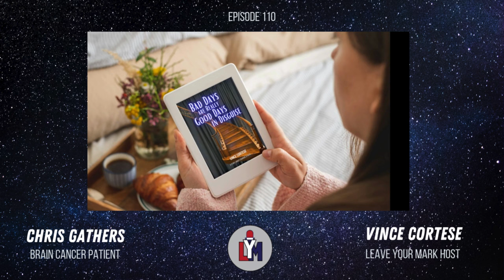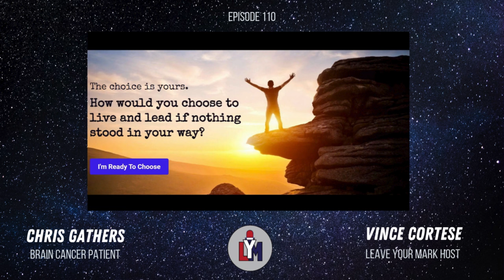Living with Brain Cancer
Prepare to be inspired as Chris Gathers shares his remarkable story of triumph over adversity. In this heartfelt conversation, Chris opens up about overcoming life’s toughest challenges, finding inner strength, and the transformative power of perseverance. Whether you're searching for motivation or practical tips to navigate your own struggles, this video is packed with wisdom and energy to light your path. Don’t miss this chance to witness the resilience of the human spirit in action!
Join Vince on a journey filled with motivational and insightful stories that will empower you to take control of your mind and create positive changes in your life. You'll experience uplifting conversations, transformative wisdom, and the motivation you need to make a positive mark in your life. Vince's unique perspective and personal experiences will leave a lasting impact, encouraging you to embark on your own journey of growth and self-discovery.

Chapters:
(0:00) Introduction: Meeting Chris Gather
(0:06) Chris Reflects on Early Symptoms and Struggles
(0:11) The Journey from Pain to Resilience
(0:18) Chris' Challenging Childhood
(1:03) Overcoming Family Struggles and Becoming a Caretaker
(1:57) Surviving a Turbulent Childhood
(2:07) Navigating High School Life Amid Family Chaos
(2:37) The Class Clown Persona as a Coping Mechanism
(3:01) Developing a Passion for Politics
(3:39) Graduation and the Struggles of Early Adulthood
(3:53) The Consequences of a Tumultuous First Year in College
(4:50) Becoming a Caregiver at a Young Age
(5:57) Life in Hartford and the Start of Chris’ Career
(6:30) Chris' Shift to the Insurance Industry
(7:10) Meeting Nancy and Finding Love
(7:52) Building a Family: Marriage and Children
(8:02) The Moment Life Changed: Chris' Cancer Diagnosis
(9:40) Facing the Reality of Cancer
(10:29) Reflecting on Past Pain and the Need for Change
(11:00) Shifting Priorities After the Diagnosis
(11:57) The Wake-Up Call: Living with Intention
(12:02) Facing Mortality: The Heart of the Fight
(12:55) The Power of Vulnerability in Healing
(13:50) Prioritizing Love and Meaning Over Everything Else
(14:44) Chris' Decision to Begin Treatment
(15:02) The Tumor’s Discovery and the Path to Surgery
(16:00) Targeted Therapy: A More Finesse Approach to Treatment
19:59: Diagnosis and Resilience
20:04: Living in the Moment
20:09: Invasive Thoughts Return
20:19: Brain Circuitry and Healing
20:42: Rewiring the Mind
21:02: Triggers and Trauma Origins
21:13: EMDR Therapy Insights
21:42: Unprocessed Trauma and Health
22:20: Do We Cause Cancer?
23:01: Internal Healing and Self-Talk
24:46: Mental Health and Choices
26:26: Exercise and Emotional Health
27:11: Overcoming Obstacles
28:05: Leaving a Mark of Light
30:55: Honesty on Social Media
32:35: Focus on the Present
33:22: Your Legacy

           Discover the keys to monetizing your podcast and gain practical tips on transforming your    passion into a thriving venture.

   FREE Mini-Course How to start podcast on YouTube:
►     • Secrets to Launching Your Podcast in ...

Vince Cortese, Author: My Story about Courage and Faith
Bad Days are Really Good Days in Disguise